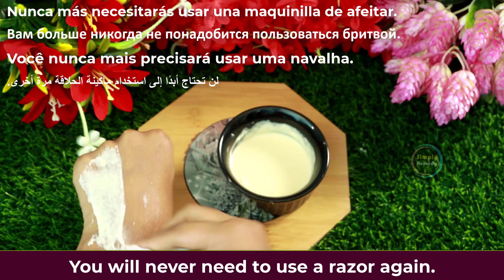Stop shaving! This is the easiest way to remove facial and body hair without pain